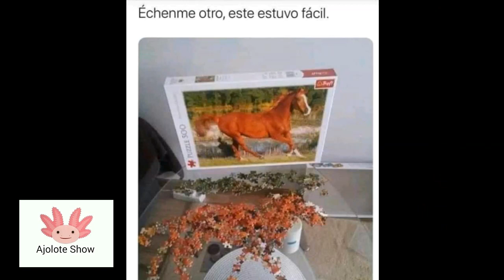Video meme #7 (Ajolote Show)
Hola amigos espero les guste el vídeo y mas por que lo grabe con súper audio profesional xD

ajolote show

Recuerden siempre hay un motivo para sonreír nos vemos hasta la proxima :D